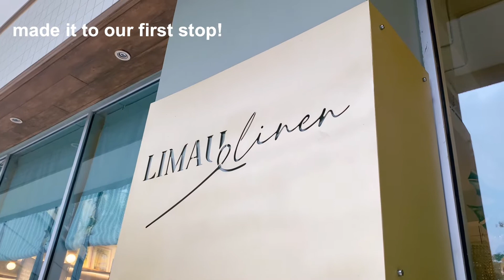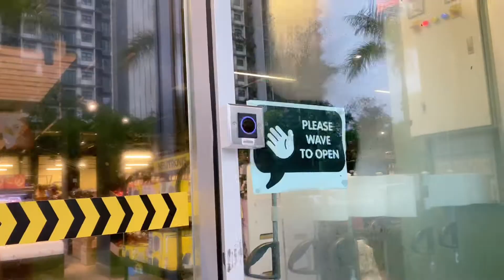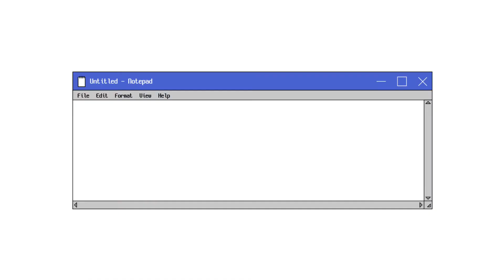Saturday with us (cafe hopping, lol moments, exploring places~)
Hello friends!

Welcome to my chaotic Saturday with friend A. Thank you for showing me around KK, feel feel jadi orang KK dulu, gitew~ I'll include the places in the pinned comments :)

Love,
Gloria.